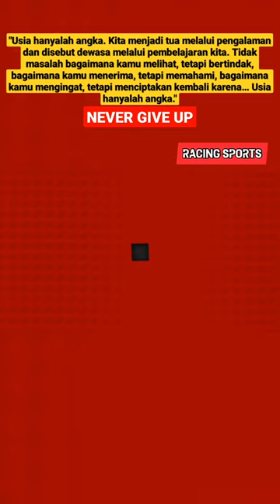Pembalap veteran siap ikut Moto2 di Mugello#shorts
Mattia Pasini akan meramaikan balapan Moto2 seri Italia akhir pekan ini, dia tidak peduli dengan usia yang sudah tua

TERIMA KASIH